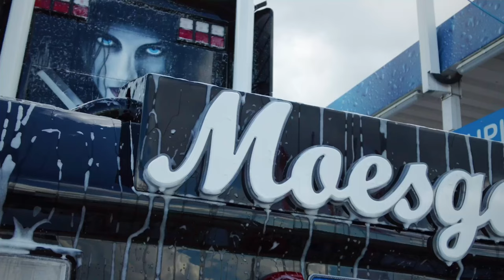🧛‍♂️🎬Moesgaard Underworld [Scania 164] | 4K Truckerspotter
In diesem Video stellen wir euch die Spedition "Moesgaard" vor bzw. einer der Geilen Lkws.